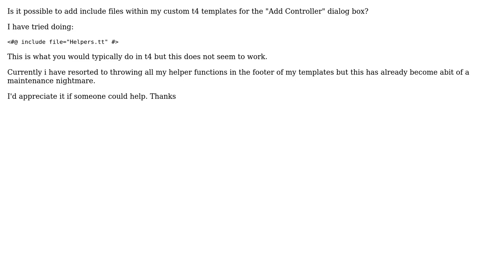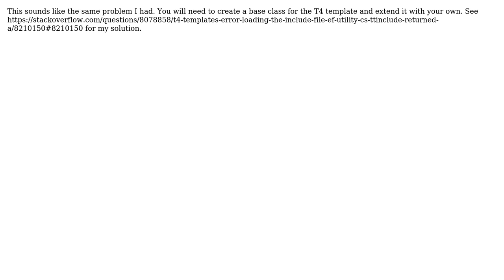Adding Include Files to the Add Controller T4 Templates in ASP.NET MVC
With thanks & praise to God, and with thanks to the many people who have made this project possible! You are responsible for your own actions.